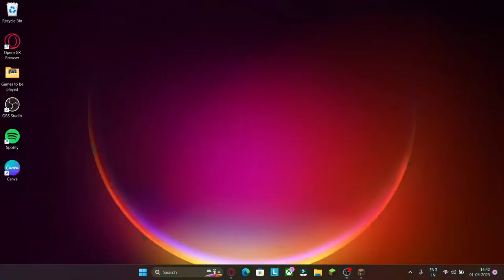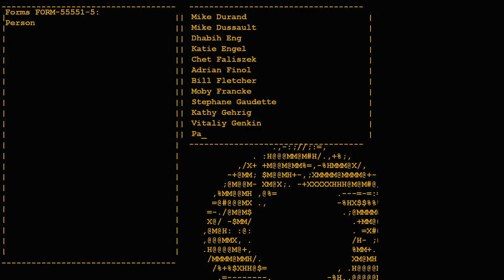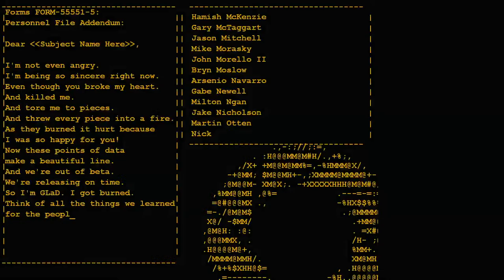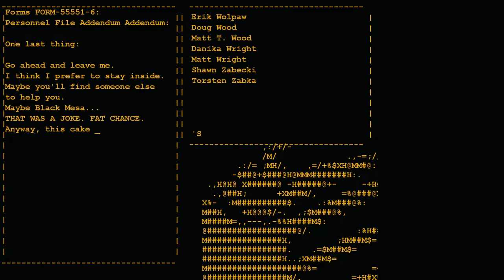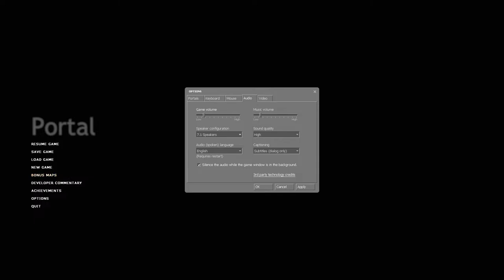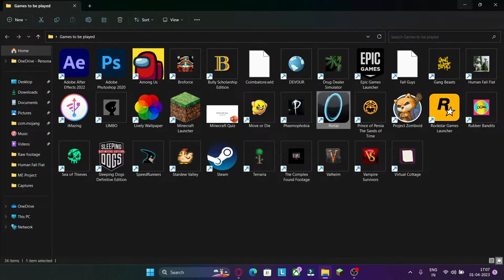Channel got monetized :) || Yogi Talks || Tamil